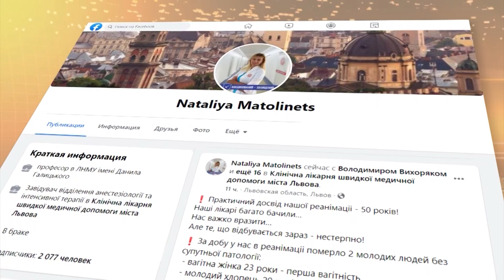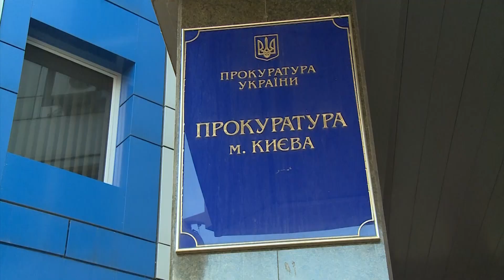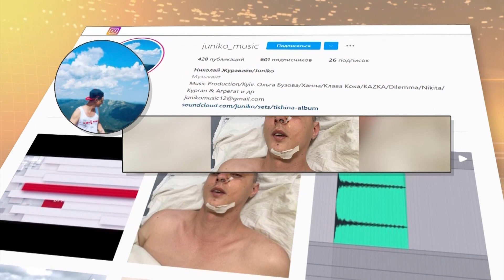Факти ICTV — Випуск 6:45 (11.11.2021)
Факти ICTV – останні новини України та світу на 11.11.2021. У новому випуску програми Факти ICTV дивіться: двоє молодих людей без патологій померли від коронавірусу у Львові; Зеленський звернувся до українців, які не хочуть вакцинуватися; бойовики пообіцяли відкрити прохід через КПВВ Станиця Луганська.